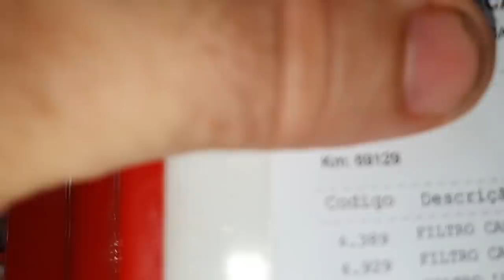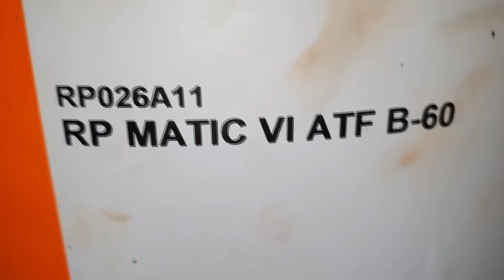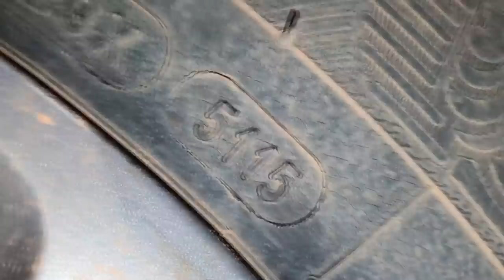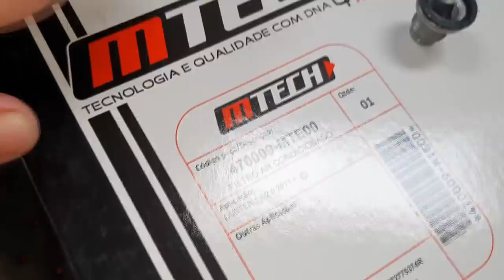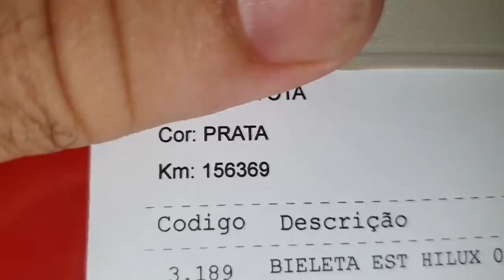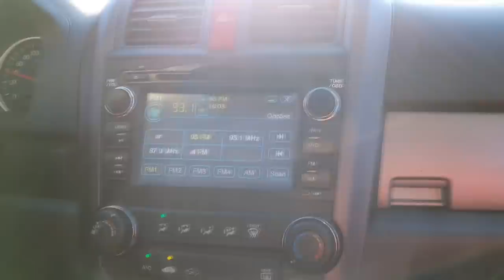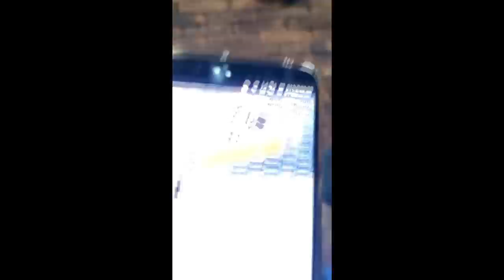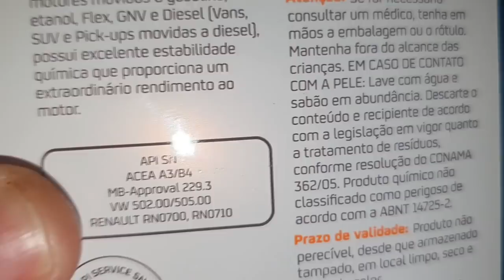EP. 558 // Camionetes de INSCRITOS: Honda CRV Óleo Câmbio Automático, Oroch Revisão e HILUX Serviços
Mais um Sabadão com camionetes de Inscritos!
Honda CRV revisão e troca de óleo do Câmbio Automático!
Renault Oroch revisão e validade de pneus!
Hilux serviços diversos!
E mais!

"revisão honda"
"serviços honda"
"revisão tiguam"
"revisão s10"
'revisão toyota"